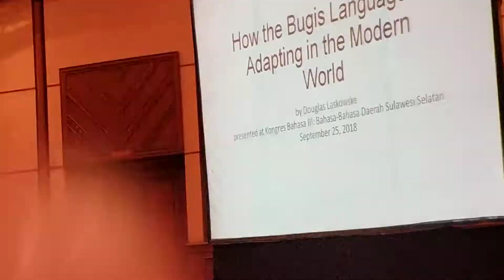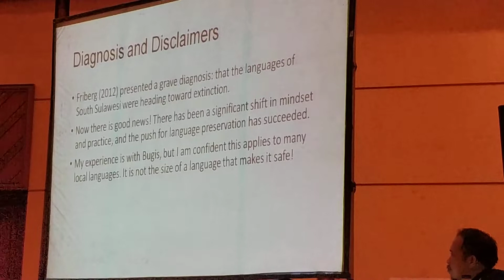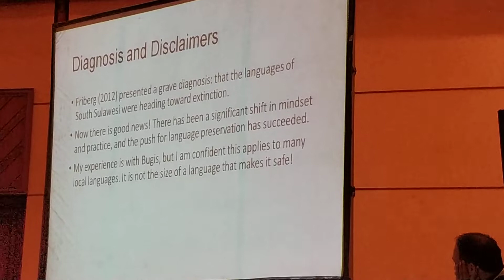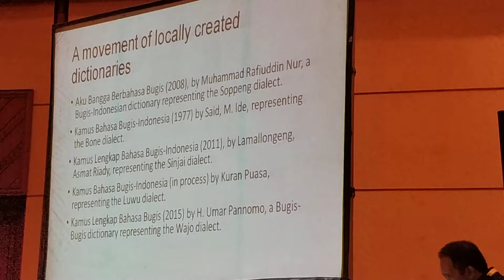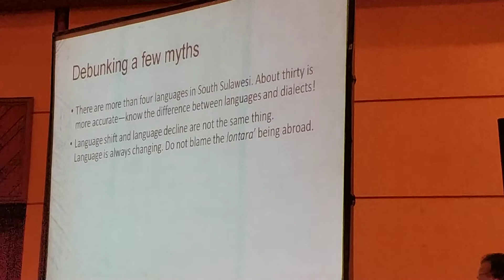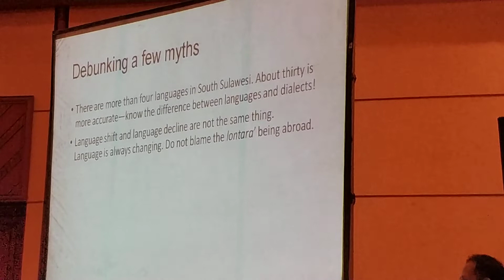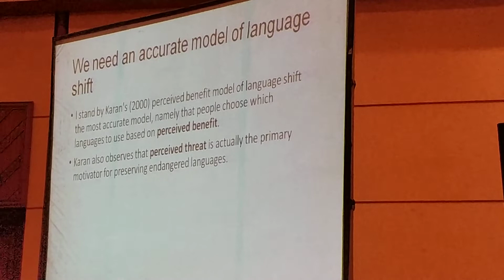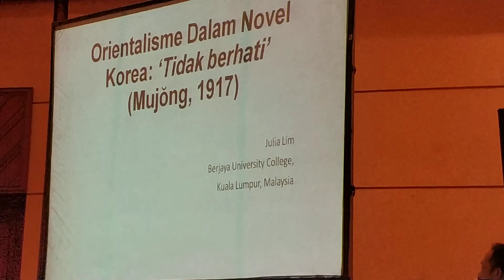Douglas Laskowske - How the Bugis Language Is Adapting in the Modern World